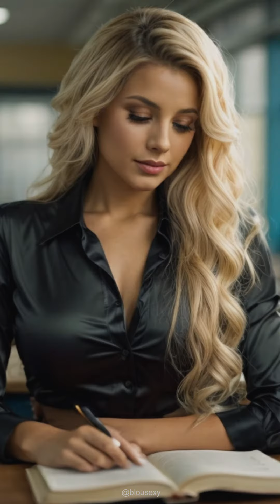Schoolgirl satin blouse 01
AI women in school with silk blouse teacher shiny shirt satin schoolgirl

Beautiful woman dressed in silk blouse, satin shirt, shiny glitter glowing top, latex mini skirt, high heels ...